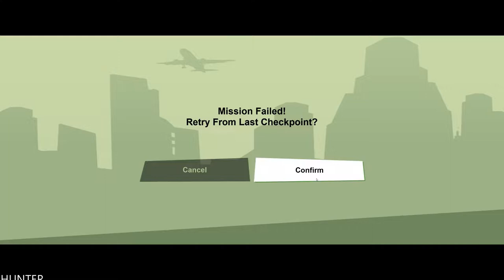GRAND THEFT AUTO SAN ANDREAS Remastered PC Adventure PART11 (1080p60fps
Grand Theft Auto: The Trilogy – The Definitive Edition is a 2021 compilation of three action-adventure games in the Grand Theft Auto series: Grand Theft Auto III (2001), Grand Theft Auto: Vice City (2002), and Grand Theft Auto: San Andreas (2004). It was developed by Grove Street Games[a] and published by Rockstar Games. All three games are remastered, with visual enhancements and gameplay upgrades. The games follow different protagonists and locations within the same continuity: Grand Theft Auto III follows silent protagonist Claude in Liberty City; Vice City, set in 1986, features ex-mobster Tommy Vercetti in the titular Vice City; and San Andreas follows gangster Carl "CJ" Johnson within the fictional state of San Andreas in 1992.

PC SPECS:
- cpu: INTEL i9 9900K 4.86ghz
- mainboard: ASUS ROG STRIX Z390-F GAMING
- vga: ASUS RTX 2080 Ti Strix OC 11GB
- ram: KINGSTON PREDATOR DDR4 32GB 3466 MHZ CL15
- ssd: SAMSUNG 970 Evo 1TB M.2 SATA 3400/1500
-hdd : WDD RED 6tb x3
- psu: EVGA 1300WATT
- cpu cooler: CORSAIR H100I V2 HYDRO SERIES
-case: Phanteks Enthoo Evolv atx + RGB LED